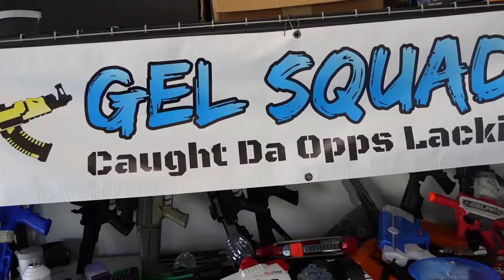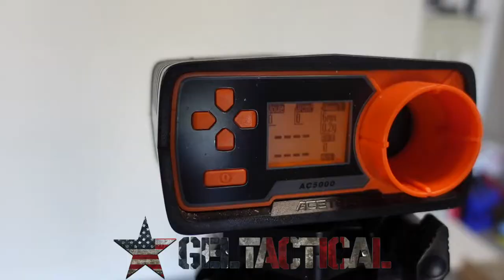My First Green Gas gelblaster UNBOXING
UNBOXING MY FIRST GREEN GAS gelblaster FROM GEL TACTICAL